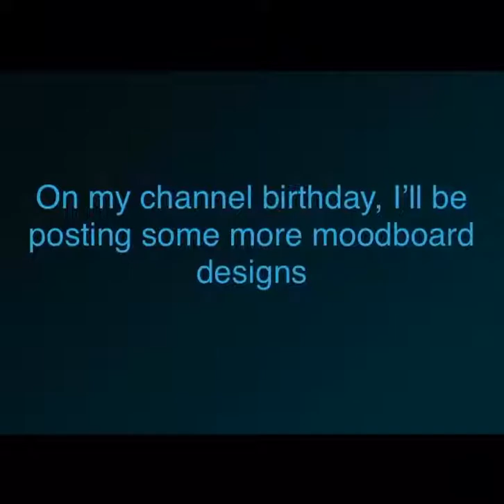ヽ(*＾ω＾*)ﾉ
This channel will officially be 1 year old in April 5.